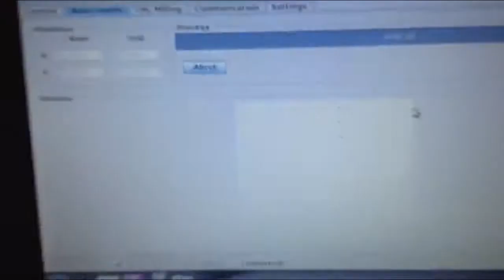Cyclone PCB Factory - Autoleveling works